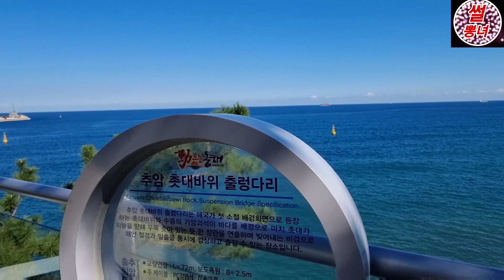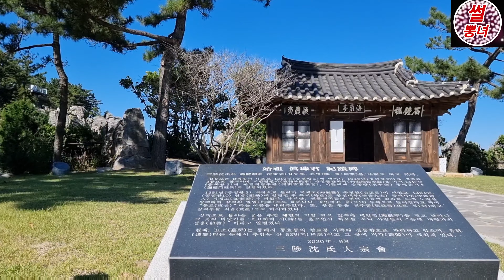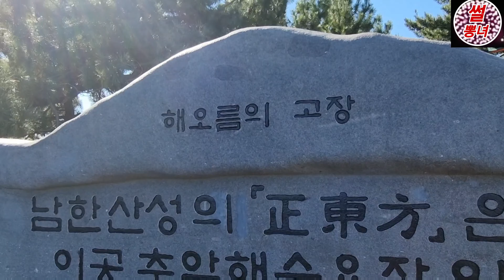자연이 만들어놓은 비경 촛대바위